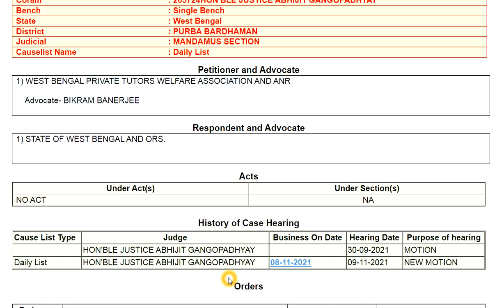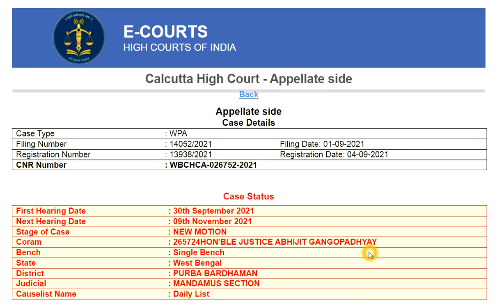শিক্ষক শিক্ষিকাদের নামে এডভোকেটের চিঠি আসা শুরু হল, আজকের ডি.এ কেসের আপডেট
DA Case update, Private tuition by School Teachers,
Date : 25/08/2022